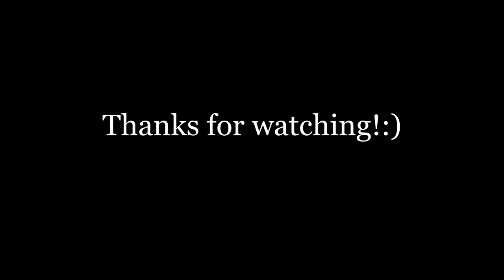Winters/Nixon Band of Brothers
Please check the lyrics, it'll make more sense
song: PLC - навылет

And of course i mean no disrespect to the real people, it's just based on HBO war series